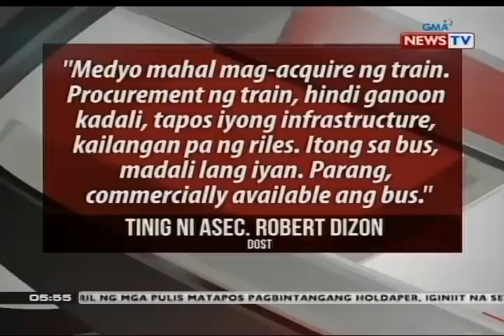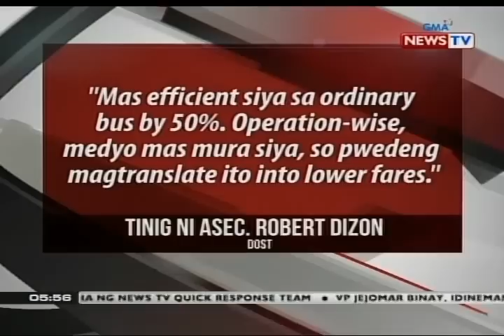QRT: Hybrid electric road train, posibleng solusyon sa road congestion